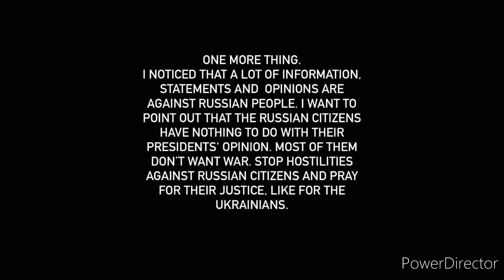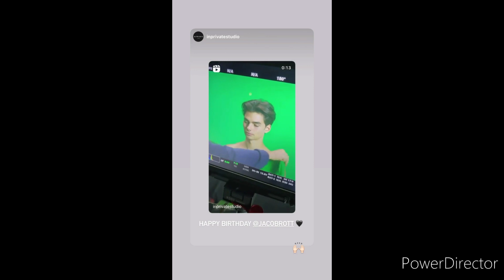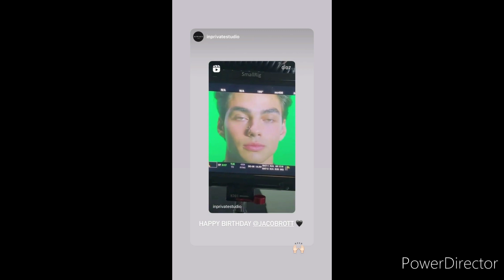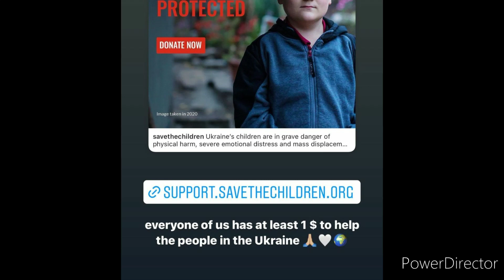Jacob's 22nd BIRTHDAY🎉🎉🎊 happy birthday 🙈